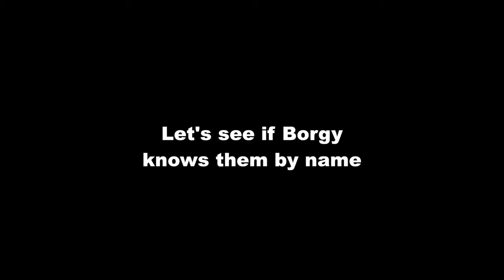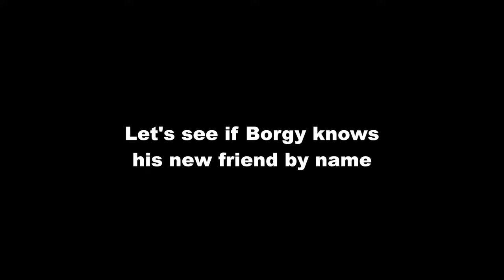Borgy Knows His Friends By Name ( Cute Funny Shih Tzu Dog Video)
Borgy the Shih Tzu knows his friends by name

Instagram Recommended Products For Your Fur Babies

Borgy's Dog Vitamins That Makes Him So Healthy & Smart:

Borgy's Favorite Dog Treats For His Training Tricks:

Borgy's Dog Food :

Borgy's Dog Treats For A Healthy Teeth:

Furbo Dog Camera:

Borgy's All Natural Pet Shampoo:

Borgy's Wish Bed: